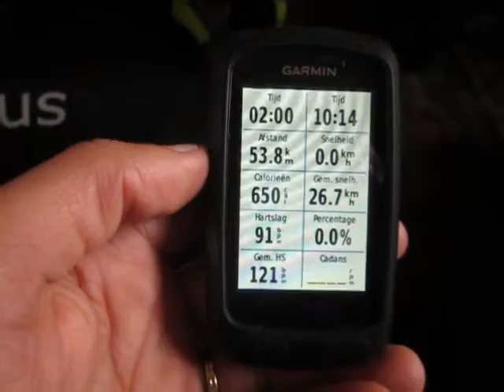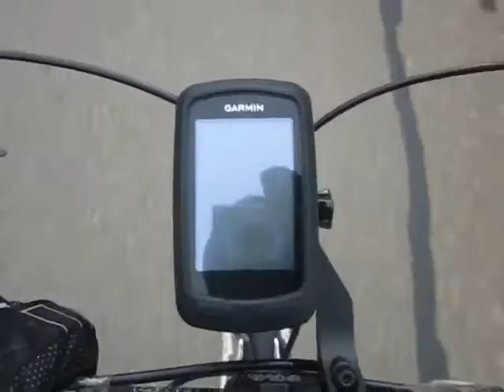Tatasteel Ride 1 2017 | Tony Ramos